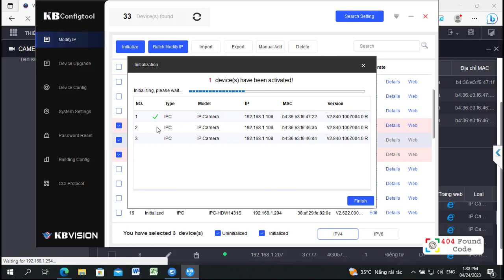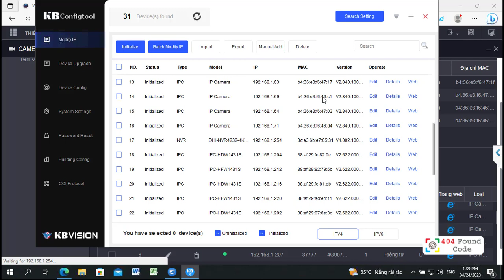Initialize and change IP in bulk for Camera Dahua, Kbvision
Khởi tạo và thay đổi IP hàng loạt cho Camera Dahua, Kbvision